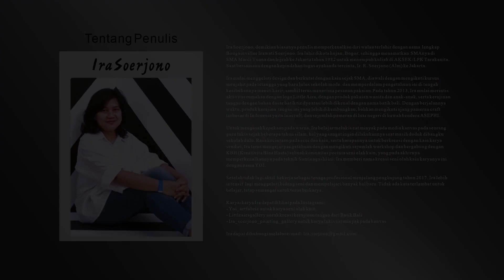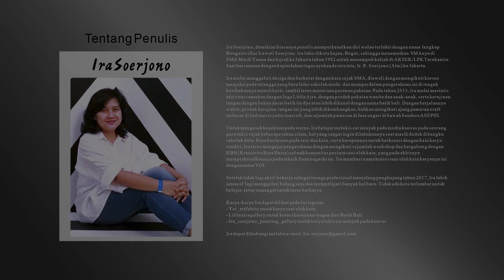Ira soerjono - suminagashi